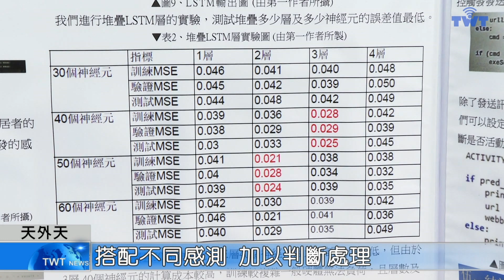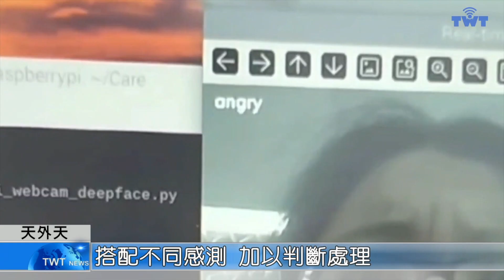天外天新聞1131114 07透過數據蒐集 判斷獨居狀況